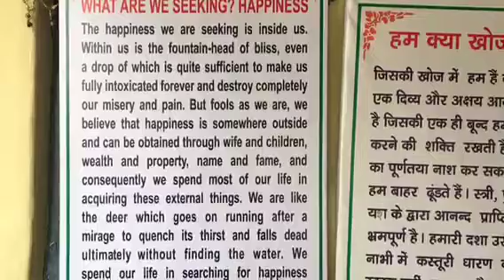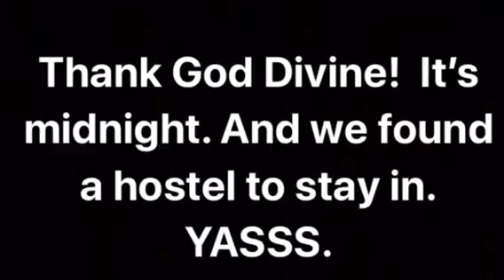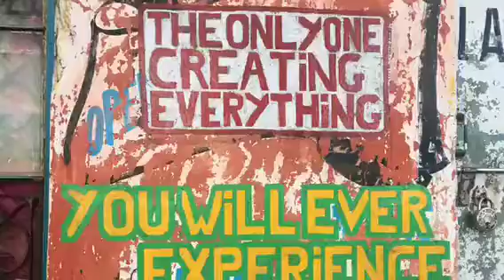The Soul Journey- Rishikesh India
Yoga capital of the world.
And Dharamsala-Little tibet.
Eat. Dance. Sing. Pray. Yoga. Play. Meditate.
Live. Breathe.